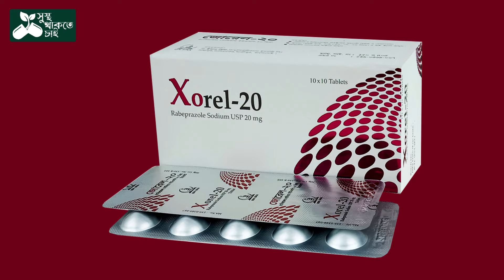অপারেশন পরবর্তী সবচেয়ে কার্যকরী গ্যাসের ঔষধ I Xorel 20 I Rabeprazole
Xorel 20 একটি ঔষধ যা আপনার পাকস্থলীতে উৎপন্ন অ্যাসিডের পরিমাণ কমায়। Xorel এ আছে র‍্যাবিপ্রাজল সোডিয়াম। এটি পেট এবং অন্ত্রের অ্যাসিড সম্পর্কিত রোগগুলির চিকিত্সার জন্য ব্যবহৃত হয় যেমন অম্বল বা বুকজ্বালা, অ্যাসিড রিফ্লাক্স বা পিত্ত খাদ্যনালীর আস্তরণে জ্বালাপোড়া , পেপটিক আলসার বা  পাকস্থলী বা অথবা খাদ্যনালিতে আলসার। Xorel 20 পেটের আলসার এবং অ্যাসিডিটি প্রতিরোধ করতেও ব্যবহৃত হয় যা ব্যথা-নাশক ওষুধের দীর্ঘায়িত ব্যবহারের সাথে দেখা যেতে পারে।
এই ওষুধটি খাবারের এক ঘন্টা আগে নেওয়া উচিত, বিশেষত সকালে।

Xorel 20 এর ব্যবহার
1. খাদ্যনালিতে আলসার
2. পিত্ত খাদ্যনালীর আস্তরণে জ্বালাপোড়া
3. অম্বল বা বুক জ্বালা
4. পাকস্থলীর আলসার বা গ্যাসট্রিক আলসার
5. সক্রিয় ডিওডেনাল আলসার
6. পাকস্থলি ও খাদ্যনালীর রিফ্লাক্স রোগ

জরূরী  কিছু Tips:
* এটি একটি ভাল-সহনীয় ওষুধ এবং দীর্ঘ সময়ের জন্য উপশম প্রদান করে।
* রাতে দেরীতে বা শোবার আগে খাওয়া এড়িয়ে চলুন।
* আপনি যদি 14 দিনের জন্য এটি গ্রহণ করার পরেও ভাল না অনুভব করেন তবে আপনার ডাক্তারকে জানান কারণ আপনি অন্য কোনো সমস্যায় ভুগছেন যার জন্য মনোযোগ প্রয়োজন।
* এটির দীর্ঘমেয়াদী ব্যবহার হাড়ের দুর্বলতা এবং ম্যাগনেসিয়ামের মতো খনিজ পদার্থের ঘাটতির কারণ হতে পারে। পর্যাপ্ত খাদ্যতালিকায় ক্যালসিয়াম এবং ম্যাগনেসিয়াম গ্রহণ করুন
* আপনার যদি প্রস্রাব কমে যাওয়া, পিঠের নিচের দিকে ব্যথা, বমি বমি ভাব, ক্লান্তি এবং ফুসকুড়ি বা জ্বর দেখা দেয় তাহলে অবিলম্বে আপনার ডাক্তারের সাথে পরামর্শ করুন। এগুলো কিডনির সমস্যার লক্ষণ হতে পারে
Copyright-Free Stock Video Footage and Music Website
1. Pexels
2. Pixabay
3. Mixkit
4. Videvo
5. Videezy
6. Unsplash
xorel 20 এর কাজ কি
xorel 20
xorel 20 mg bangla
xorel 20 kiser tablet
xorel 20 tablet uses
xorel 20 দাম কত
xorel mups 20
xorel mups
xorel kiser osud
Rabeprazole
Rabeprazole 20 mg
Rabeprazole bp 20 mg
Rabeprazole 20 mg bangla
Rabeprazole 20mg capsules
Rabeprazole 20 mg এর কাজ কি
Rabeprazole 40 mg capsules
Rabeprazole capsule
Rabeprazole 20 mg kiser osud
Rabeprazole 20 mg এর কাজ কি bangla
rabeprazole sodium 20 mg used for
rabeprazole sodium 20 mg used for bangla
rabeprazole sodium
rabeprazole sodium and domperidone capsules
rabeprazole tablet
rabeprazole vs esomeprazole
rabeprazole sodium inn 20 mg
rabeprazole sodium 20 mg kaj ki
rabeprazole bangla
rabeprazole in pregnancy
rabeprazole tablets ip 20 mg in bangla
rabeprazole 10 mg
বুক জ্বালাপোড়া কমানোর উপায়
বুক জ্বালাপোড়া কেন হয়
বুক জ্বালাপোড়া কমানোর ঘরোয়া উপায়
বুক জ্বালাপোড়া
বুক জ্বালাপোড়ার কারণ
বুক জ্বালাপোড়া করে
বুক জ্বালাপোড়া করার কারণ
বুক জ্বালাপোড়া করলে করণীয় কি
বুক জ্বালাপোড়া করলে কি ওষুধ খাব
বুক জ্বালাপোড়া করলে কি করনীয়
বুক জ্বালাপোড়ার ঔষধ
বুক জ্বালাপোড়া করে কেন
বুক জ্বালাপোড়া করার কারণ কি
গলা বুক জ্বালাপোড়া ঘরোয়া সমাধান
গ্যাস্ট্রিকের ওষুধ
গ্যাস্ট্রিকের ওষুধ কোনটা ভালো
গ্যাস্ট্রিকের ওষুধ খাওয়ার নিয়ম
গ্যাস্ট্রিকের ওষুধ বেশি খেলে কি হয়
গ্যাস্ট্রিকের ওষুধ নাম
গ্যাস্ট্রিকের ওষুধ কিভাবে কাজ করে
গ্যাস্ট্রিকের ওষুধ খেলে কি হয়
গ্যাস্ট্রিকের ওষুধ কি
ভালো গ্যাস্ট্রিকের ওষুধ
দীর্ঘদিন গ্যাস্ট্রিকের ওষুধ খেলে কি হয়
বাচ্চাদের গ্যাস্ট্রিকের ওষুধ
গ্যাস্ট্রিকের ব্যথার ওষুধ
সৌদি আরবের গ্যাস্ট্রিকের ওষুধ
gastric
gastric problem solution
gastica syrup
gastica tablet
gastica
gastric ulcer
gastric er betha komanor upay
gastica samosa
gastric problem
gastric syrup
gastica samasya
gastric ulcer treatment
gastric pain in chest
গ্যাস্ট্রিক থেকে মুক্তির উপায়
গ্যাস্ট্রিক
গ্যাস্ট্রিক হলে কি কি সমস্যা হয়
গ্যাস্ট্রিকের ব্যথা দূর করার উপায়
গ্যাস্টিকের ঔষধ
গ্যাস্ট্রিক আলসারের লক্ষণ
গ্যাস্ট্রিক আলসার থেকে মুক্তির উপায়
গ্যাস্টিক সমস্যা
গ্যাস্ট্রিকের ঔষধ
গ্যাস্ট্রিকের সিরাপ
গ্যাস্ট্রিক আলসার রোগীর খাদ্য তালিকা
গ্যাস্ট্রিকের জন্য মেথি খাওয়ার নিয়ম
গ্যাস্ট্রিকের ঔষধ বেশি খেলে কি হয়
গ্যাস্ট্রিক আলসার
আপনার ডাক্তারের সাথে কথা না বলে কোন মেডিসিন সেবন করবেন না।